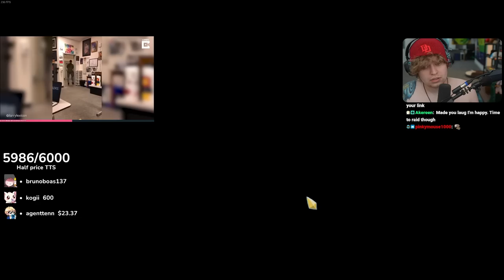If I Laugh, You Add ANY Card To My Deck!!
Some of you really seem to like this series so of course we got to keep it going.